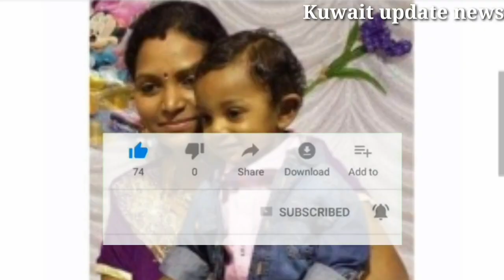Kuwait indian worker akila karthi news,indian workers in Kuwait